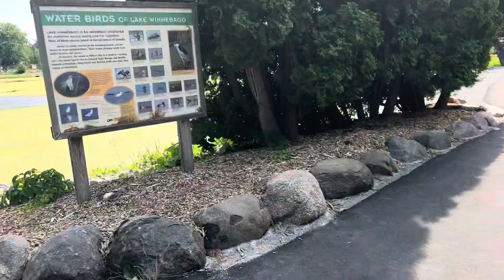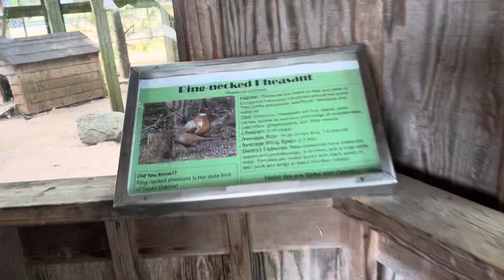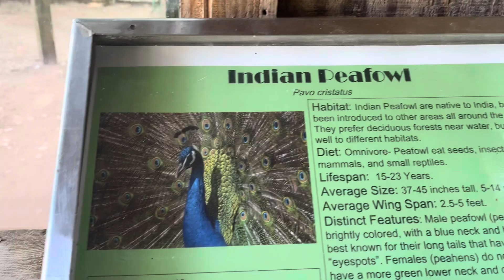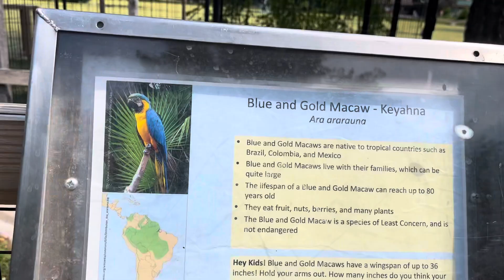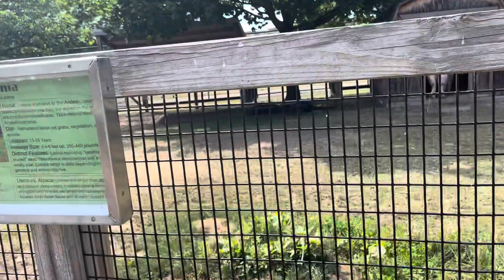Baby’s family at the zoo 7-9-2023